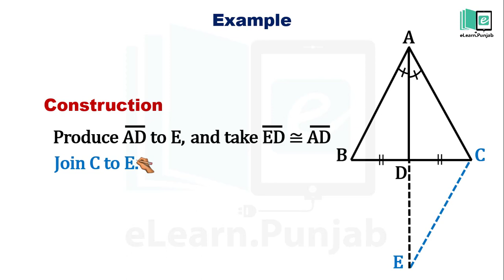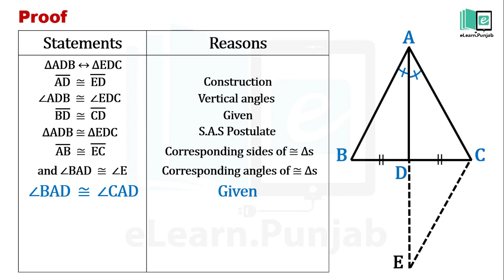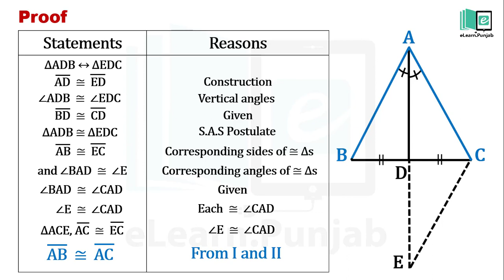10.1.2 Example 2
In this video we will discuss an example of theorem Congruent Triangles have Congruent opposite Sides.

eLearn is the official repository of digitized textbooks of Punjab. Each book has been augmented with Video Lectures, Illustrations, Animations, Simulations, and Interactive Assessments. Through this website, you can access Science and Maths textbooks for Grade 1-12. eLearn is developed by Punjab Information Technology Board in collaboration with Punjab Curriculum & Textbook Board and the School Education Department.
n Digital content/videos through mobile. Download eLearn App from Google play Store.